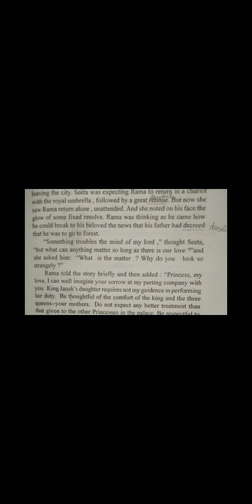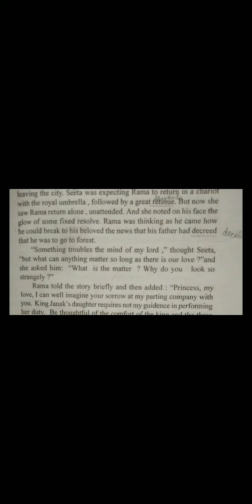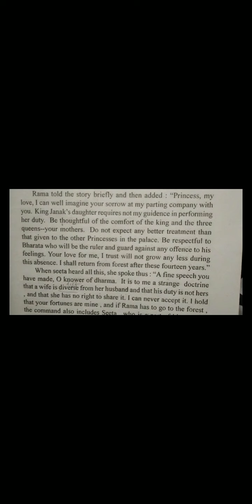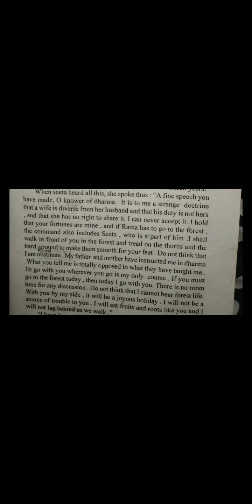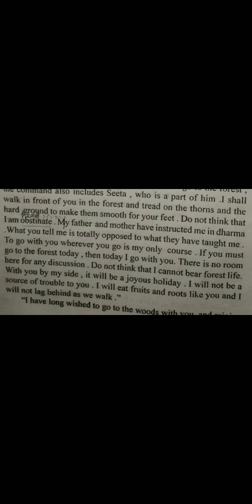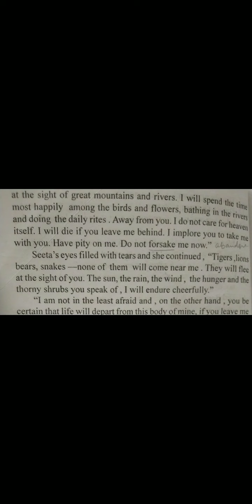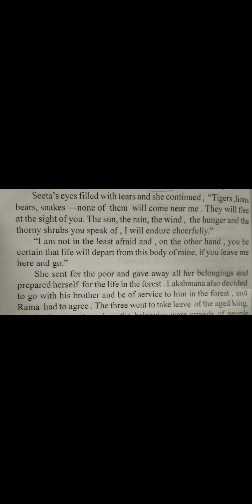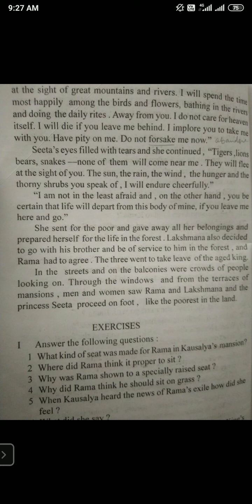Chapter-2 EE The Story of Sri Rama's Exile last part